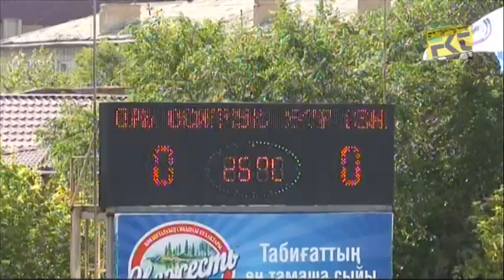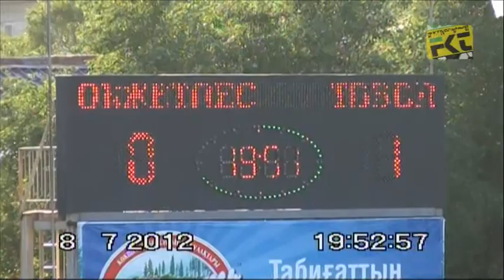Окжетпес-Тобол 0:1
Окжетпес -- Тобол 0:1 (0:0)
Гол: Шливич 61
Предупреждения: Дяк 71, Михайлюк 89 -- Головской 20, Аверченко 25
Удаление: Головской 82
Окжетпес: Осипчук, Чучман, Милованович, Кенетаев (Просеков 58), Пикалкин, Аманов (Кенбаев 70), Чагелишвили, Мендизов, Кожушко, Михайлюк, Дяк
Резерв: Досмагамбетов, Чудинов, Кучма, Янкеп, Абжанов
Тобол: Петухов, Концевой, Джоннес, Богданов, Аверченко (Костюк 60), Шливич, Жумаскалиев (Седельников 90), Волков, Кислицын, Головской, Джолчиев (Куантаев 75)
Резерв: Рихард, Мангуткин, Сулей, Мокроусов
Судьи: Дузмамбетов (Усть-Каменогорск), Оспанов, Ибрагимов (оба - Шымкент)
8 июля. Кокшетау. «Окжетпес». 1500 зрителей